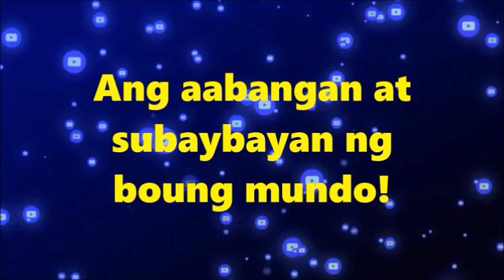CASTS of ABSCBN & DREAMSCAPE Teleserye: DIRTY LINEN l INTEREST TRENDS!